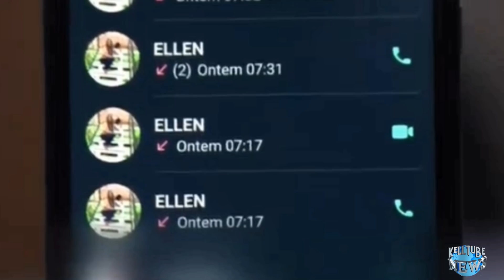Celular e carta de Lázaro Barbosa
Meu Instagram: @kelltube331